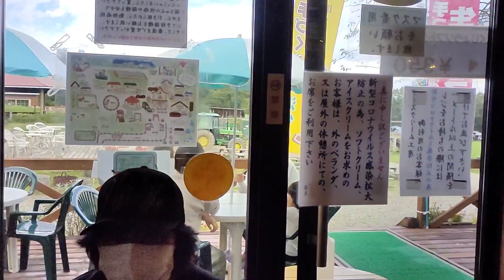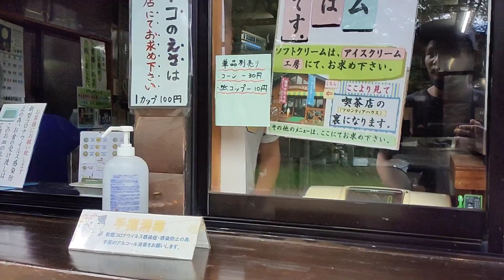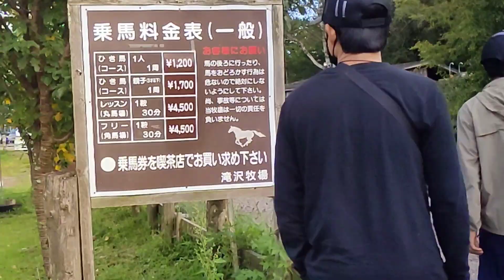TAKIZAWA BOKUJO NOBEYAMA NAGANO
TAKIZAWA BOKUJO NOBEYAMA MINAMIMAKI NAGANO